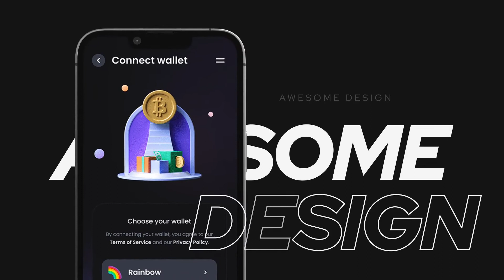Big Typo App Promo for After Effects 2022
Project features:
Modular Structure
Color Control